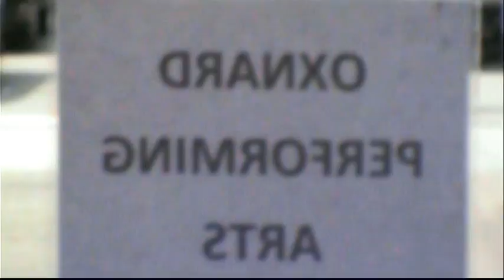Ventura County Fair 2011 uncut footage Rodeo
Ventura County Fair Rodeo 2011 By TonyD